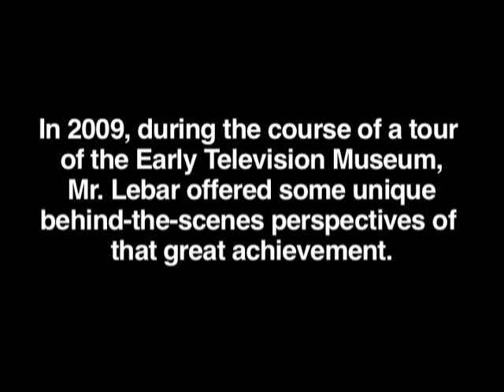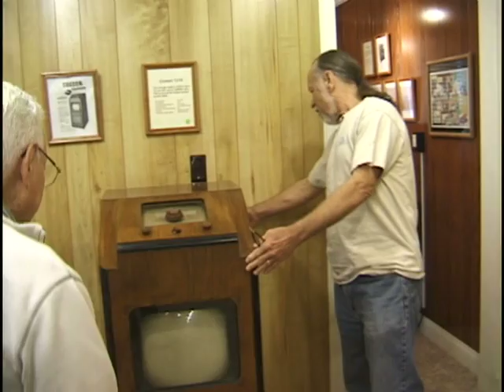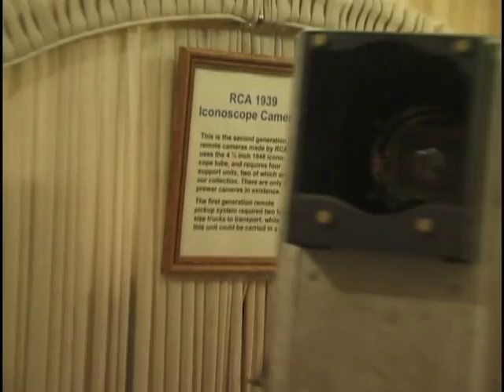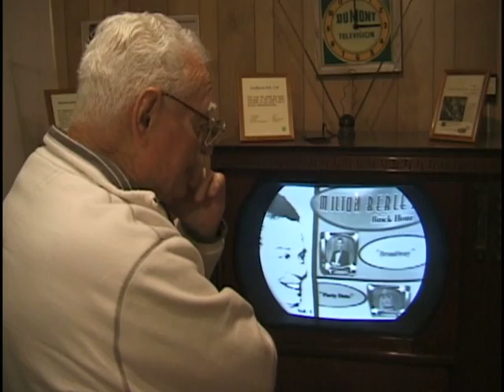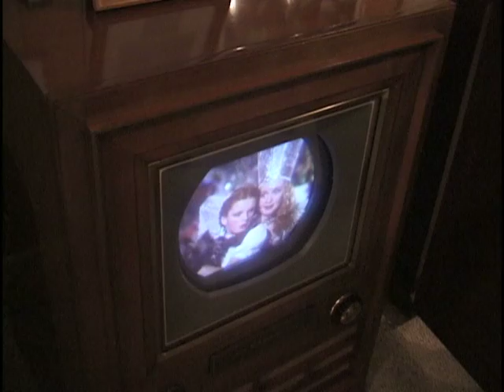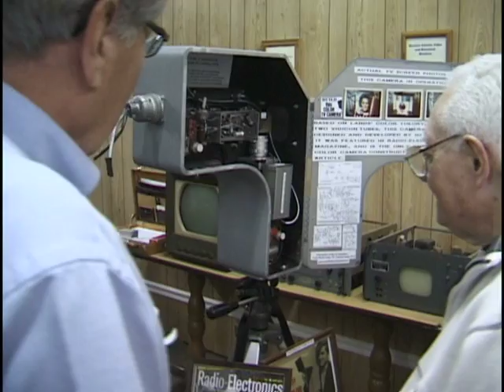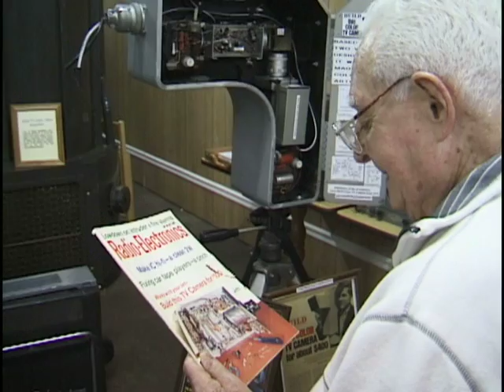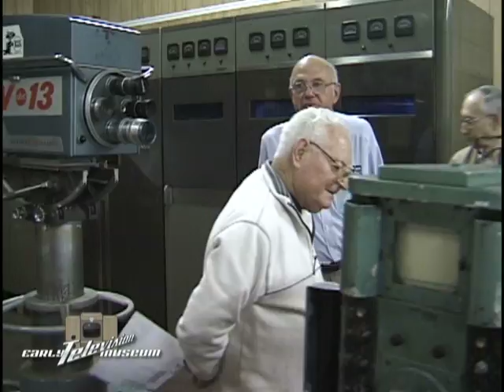Stan Lebar at the Early Television Museum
(Scroll down for an index of the video)
The iconic images of man's first steps onto the moon were taken with a camera unlike any that had ever existed before. It had to meet previously unimaginable environmental, weight and bandwidth challenges. And it had to be built using nineteen-sixties analog technology!

The Apollo 11 moon camera was the result of the dedication of a group of Westinghouse engineers. Stanley Lebar led that group.

In 2009, during the course of a tour of the Early Television Museum, Mr. Lebar offered some unique behind-the-scenes perspectives of that great achievement.

Stan and his wife were offered a personal tour of the Museum. At the end of the tour, Stan offered some personal reminiscences about the moon cameras. We're grateful for this "behind the scenes" look from one of the folks who brought us the single most memorable television broadcast of all time.

Segments

TOUR OF THE EARLY TELEVISION MUSEUM

0:01:10 Mechanical sets
0:10:11 Prewar British
0:12:59 Prewar U.S.
0:18:51 World War II Military
0:24:48 Early Postwar
0:31:50 CBS Field Sequential Color
0:36:34 NTSC color
0:40:07 Cathode Ray Tubes
0:42:31 Color Wheel Converters
0:44:18 Field Sequential Color using modern technology
0:52:41 Two-color Camera
1:01:21 1948 Mobile Production Truck

DISCUSSION OF MOON VIDEO

1:03:33 Choice of interchangeable lenses vs. zoom lenses on Apollo 11 camera
1:05:01 Remote control of moon camera from earth
1:05:57 Cameras left on the moon
1:07:30 Environmental factors affecting design of camera
(At 1:07:37 there is a charming story about how the Westinghouse engineers had access to the Internet in 1965 but only for a half hour a day, starting at 3:30 in the morning!)
1:08:40 Stan's thoughts on watching the moon landing
1:09:53 Use of video for remote troubleshooting
1:13:17 How the loss of the Apollo 12 camera proved to be the turning point in changing the perception of video from "non-mission critical" to "necessary."
1:22:47 Why the camera included a slow scan/high resolution mode.
1:24:05 The color wheel to permit the black-and-white camera to take color photographs that was designed but never used.
1:25:40 It was all done with analog - not digital - technology. "We were in an analog world."
1:30:11 Why Westinghouse?
1:32:57 The million dollar camera ended up as just another piece of "space junk."
1:33:45 Thoughts about the missing original moon tapes and the restoration of the existing NTSC two-inch quad copies.
1:39:45 The anniversary of the moon landing is an annual national event in Australia.
1:46:08 Concern that many people did not understand all the technical details of going to the moon.
(And another charming story, this one about two ladies caught in the rain in Houston, Texas on the night of the moon landing who didn't believe the astronauts would go outside in weather like this!)
1:47:50 Thoughts on the "conspiracy theorists."